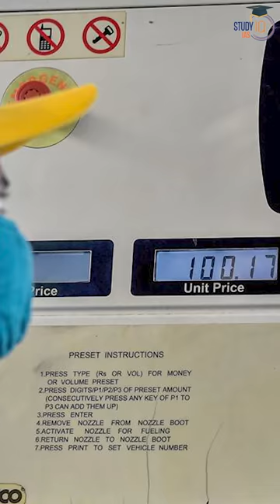Why you should not buy diesel fuel car?